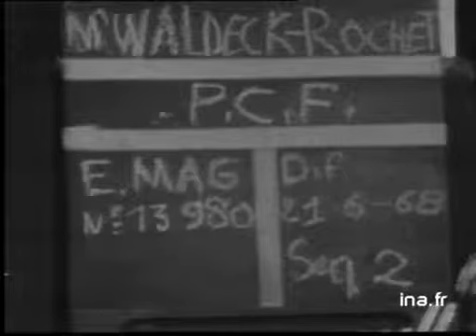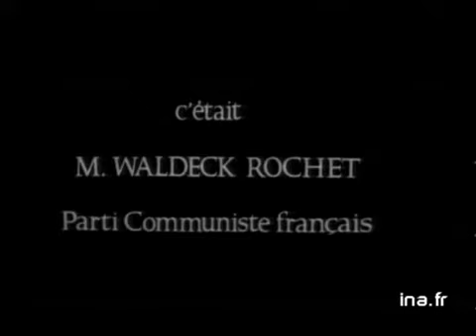Waldeck Rochet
21 juin 1968
Campagne électorale du PCF au premier tour des législatives : déclaration du secrétaire général, Waldeck ROCHET. politique; archive television; archive tv; ina; inna; Institut National de l'Audiovisuel; french tv Images d'archive INA